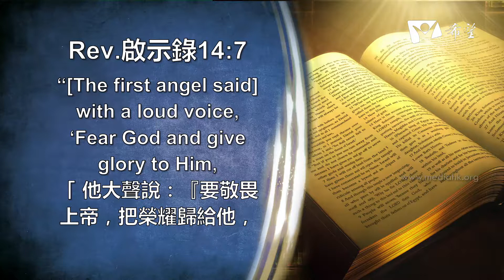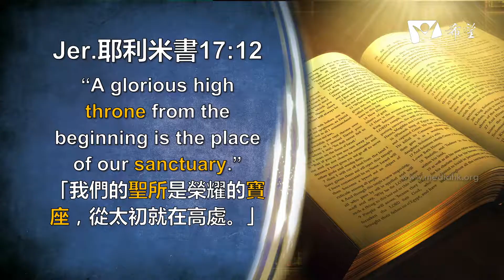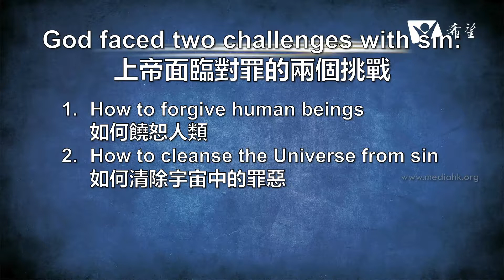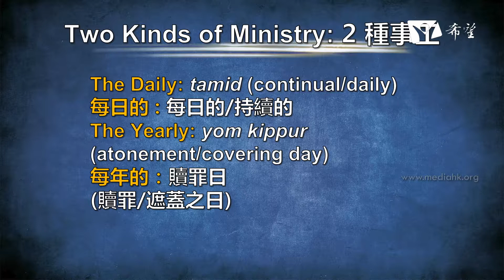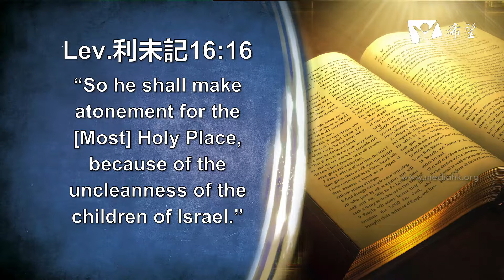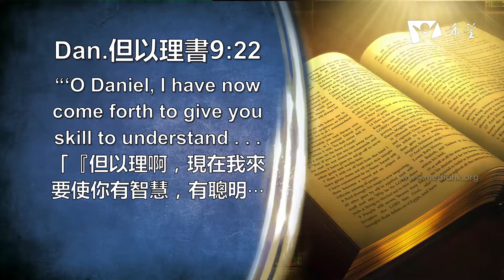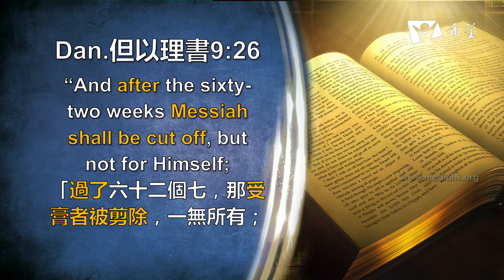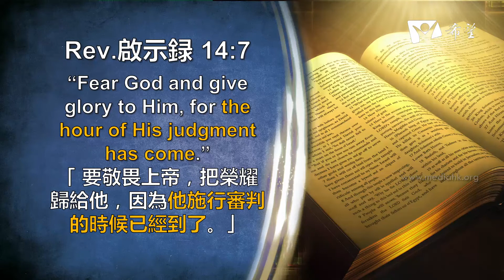09 末世的一個預言